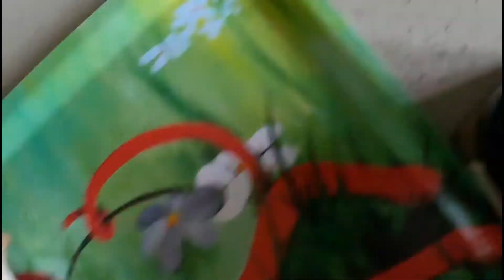[kobo jeong] 한끼 대충 만들어 먹기1.감자탕.Beginners make a ganjatang. But it is delicious.Surprised!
폭포동주민 왕초짜가 되는대로 막 대충 감자탕을 만들봤습니다. 먹고 싶은데 마땅한데가 없는데다, 맘 먹고 함 만들어 봤습니다..
과연 맛은? ㅋㅋ
한끼대충1 대충한끼 만들어먹기 감자탕 근데 맛있섭!폭포동주민 kobo jeong#Beginners make a ganjatang#But it is very delicious#Tasty is surprised!resident of pokpodong